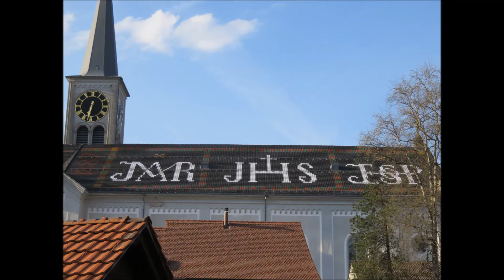Rothenthurm SZ, Pfarrkirche St. Antonius, Vollgeläute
Rothenthurm SZ
Pfarrkirche St. Antonius
Konfession: römisch-katholisch

Es läuten alle 5 Glocken:

c‘ es‘ f‘ as‘ c‘‘

Aufnahme vom Sonntag, 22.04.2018, 19h20, Zusammenläuten zum Abendgottesdienst am 4. Ostersonntag.

Das neue Geläute aus dem Jahre 1930 schloss die Ausstattung der Ende des 19. Jhs. erbauten neuen Pfarrkirche von Rothenthurm ab. Es wurde von der Aarauer Giesserei Rüetschi hergestellt und erklingt im fünfstimmigen Idealmotiv. Die Glocken stammen aus der Glanzzeit der Giesserei und sind von schönem Klange.

Seit 1671 besteht in Rothenthurm eine Kaplanei, erst 1774 wurde es zu einer eigenen Pfarrei erhoben. Der Bau der heutigen Pfarrkirche begann 1873 mit der Grundsteinlegung. Architekt war Johann Meyer aus Luzern (s. auch die Kirchen von Grossdietwil und Menznau Erst 1892 fand die provisorische Einsegnung statt. Die Fertigstellung dauerte jedoch noch viele Jahre. Schliesslich erfolgte die Schlussweihe am 11. November 1940. Die letzte Gesamtrestauration fand 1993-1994 statt.

Die Kirche von Rothenthurm ist eine gewaltige historistische Saalkirche, welche schon von weitem in Tal erblickt werden kann. Bereits aussen fällt der Detailreichtum auf, so auch das mit Ornamenten, Monogrammen und der Anrufung an den Kirchenpatron versehene Kirchendach. Der spitze Turm mit seinen schwarzen Zifferblättern wirkt neben dem Kirchenkörper beinahe zierlich. Der Innenraum wirkt trotz der extrem langen Ausstattungsphase recht homogen. Die modern anmutenden Gewölbe im Schiff begründete der Architekt mit der Akustik. Die reichen Farbfenster aus dem Ende des 19. Jhs. weisen bereits Jugendstilelemente auf. Reich ornamentiert sind die Altäre und die Kanzel. Ein besonderes Kleinod ist der riesige Kronleuchter im Schiff, welcher König Napoleon III 1865 ins Kloster Einsiedeln schenkte. Dort wurde er in der Kirche installiert, aber nach einiger Zeit als unpassend befunden und kam so nach Rothenthurm.

Daten der Glocken:

Alle 5 Glocken wurden 1930 von der H. Rüetschi AG in Aarau gegossen.

Nr. 1
Dreifaltigkeitsglocke
Schlagton: c‘

Nr. 2
Antoniusglocke
Schlagton: es‘

Nr. 3
Marienglocke
Schlagton: f‘

Nr. 4
Agathaglocke
Schlagton: as‘

Nr. 5
Schutzengelglocke
Schlagton: c‘‘

Bilder, Tonaufnahme und Text: Robin Marti